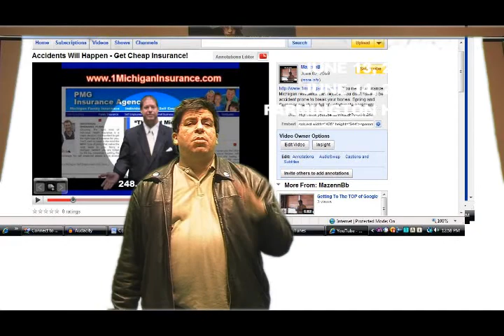Clobber the Search Engines - Make Money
Got a great product or service? Do you want to get it out in front of the masses? 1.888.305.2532